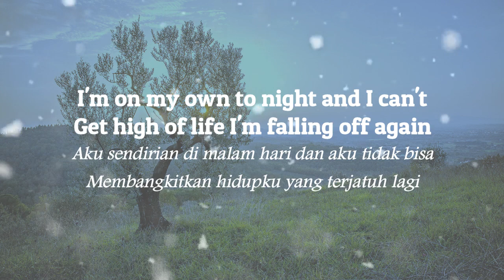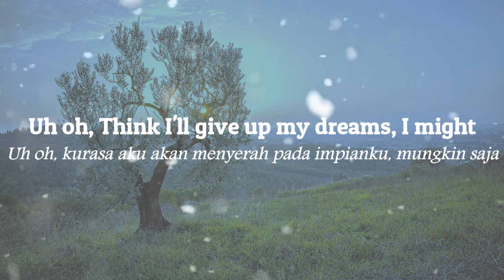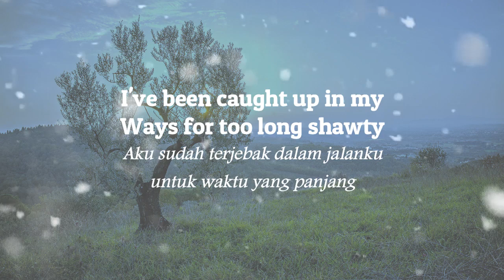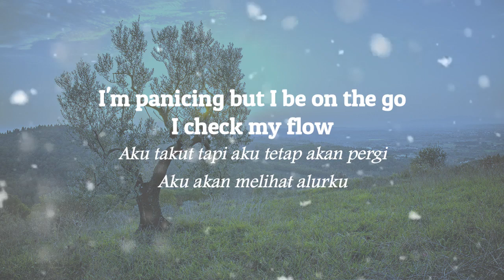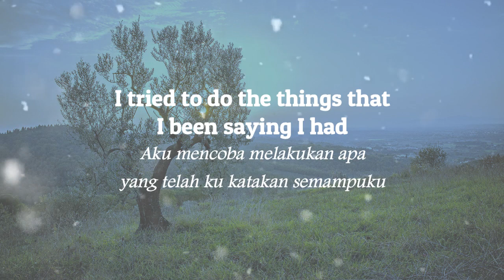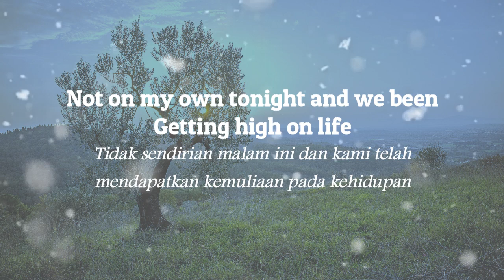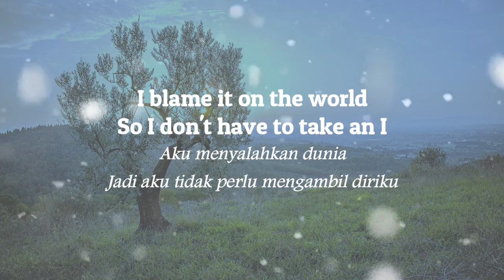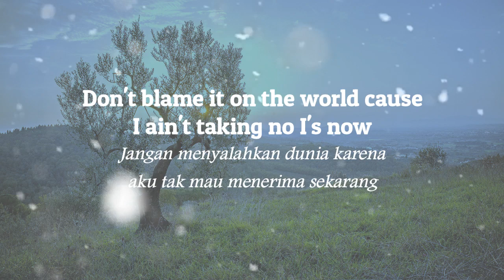YNG ONE - Down Bad (Lirik Lagu Terjemahan)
- Judul :Down Bad
- Penyanyi : YNG ONE